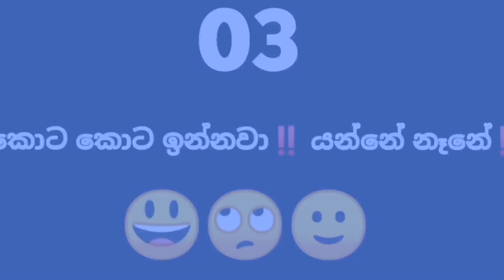මේ ඇඩ් 05 දැකලා තියෙනවද ? | Famous old Sri Lankan Advertisements | banned tv commercial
Famous old Sri Lankan Advertisements  | banned tv commercial මෙම video තුලින් පරන ඇඩි ප්‍රවර්ධනය නිරිමට ගත් උත්සහයක් ටෙනාවන බව කරුනාවෙන් සලකන්න